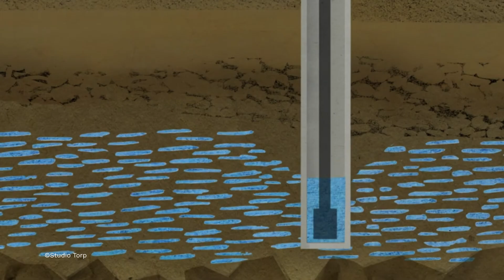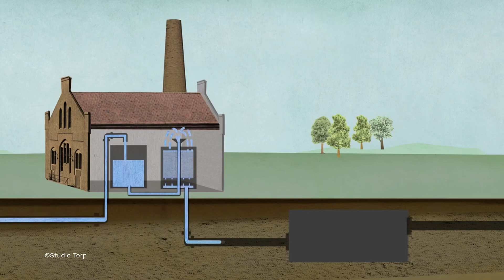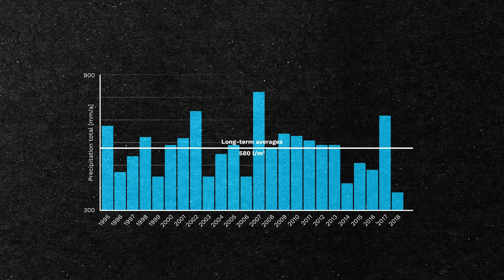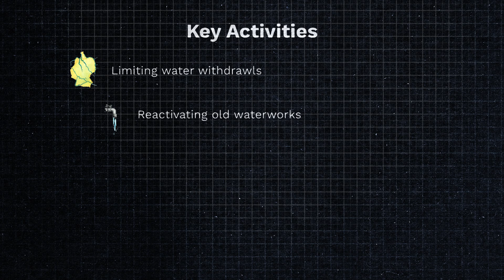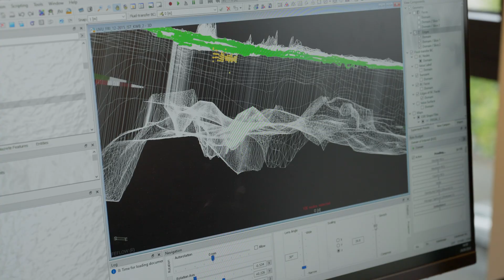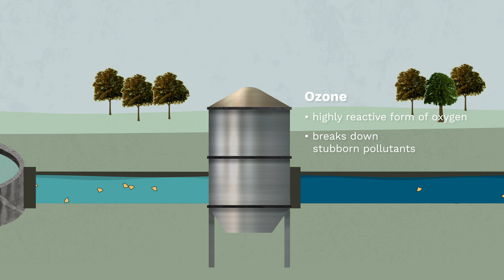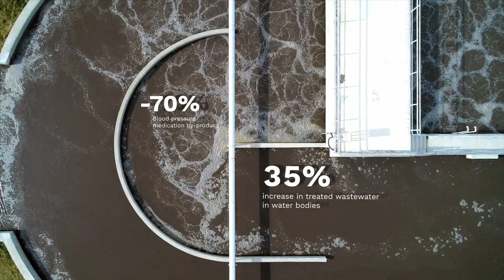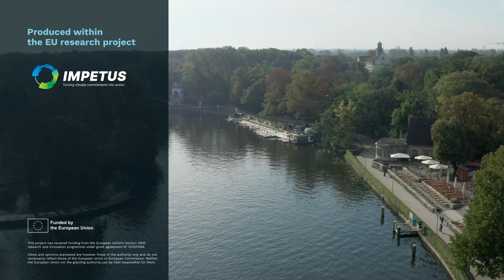Dry Metropolis – How Can Berlin Protect Its Drinking Water?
Berlin, a major European capital, relies on a unique water management system where drinking water is entirely sourced from local groundwater. In recent years this system faces increasing pressure. Alongside the main factor of climate change, which leads to longer periods of drought and heavy downpours, the city also must cope with the expected closure of a nearby coal mine by 2038, which has so far supplemented the water levels of the Spree River.

Ensuring a sustainable water supply for millions of Berlin's residents, as well as industry and businesses, demands proactive measures. The Berlin Senate has initiated the ‘Masterplan Water’, a comprehensive strategy that includes several measures to safeguard this vital resource.

The European IMPETUS project plays a key role in this by using computer models to simulate various future climate scenarios and their potential impact on Berlin's water resources. The researchers are analysing the effectiveness of different water management strategies, including adapting to longer periods of drought and phasing out the current artificial water supply to the Spree River.

Discover the complexities of Berlin's water management system, the challenges it confronts due to climate change and structural shifts, and the science-driven solutions being developed to safeguard its water future.

SCIENCE STORIES
Give scientists a voice! Use the footage from this video in your own media. It's free of charge.